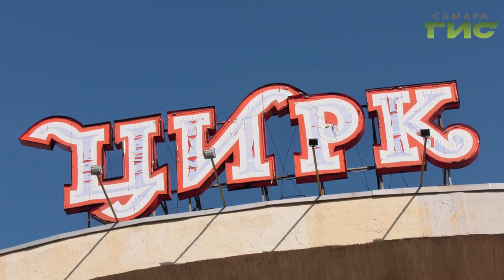"Королевский цирк" Гии Эрадзе приехал в Самару с новым шоу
"Королевский цирк" Гии Эрадзе приехал в Самару с новым шоу. Сотни артистов, животных и птиц. Грандиозная программа рассчитана на три часа с одним антрактом. Генеральную репетицию представления увидел Сергей Кизоркин.